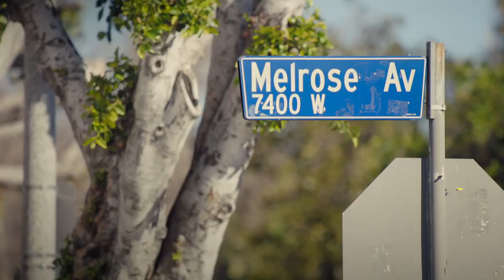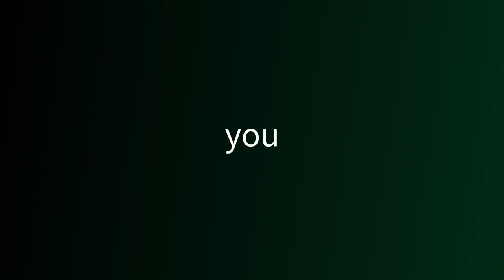Hollyweed Pilot from Kevin Smith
Like the Hollyweed pilot? It's up to you, the fans, to greenlight the full season. Pledge now